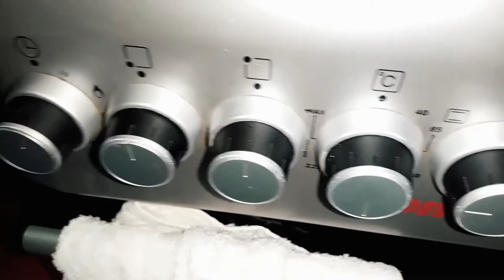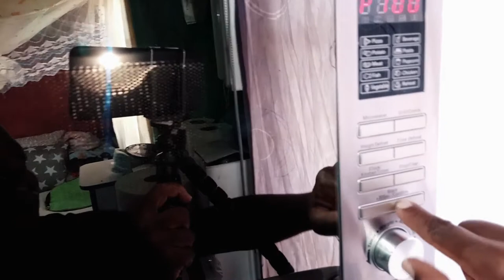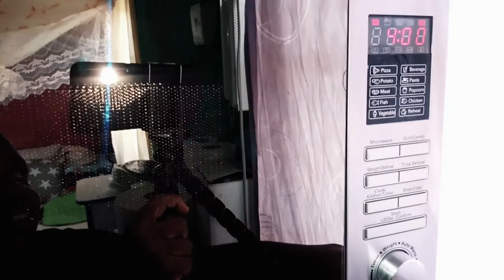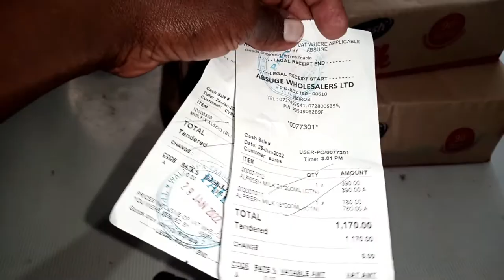vlog//HOW TO MAKE POPCORN AND GROUNDNUTS IN MICROWAVE+MINI SHOPPING HAUL(wholesale shopping)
Hie guys today i bring you guys another video...I Rilly hope you enjoy it🤗